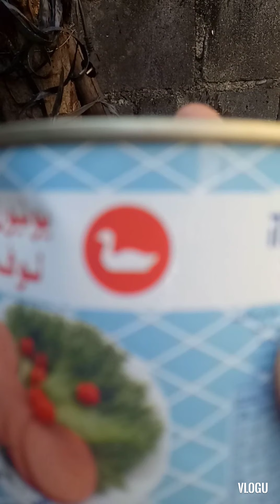cooking balatong sa kahoy.. happy valentines day s lahat